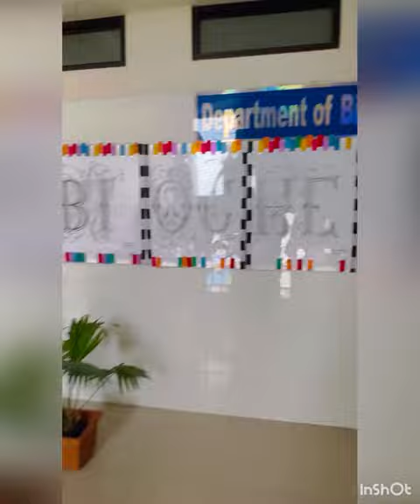Diabetic Association Medical College, Faridpur 🩺